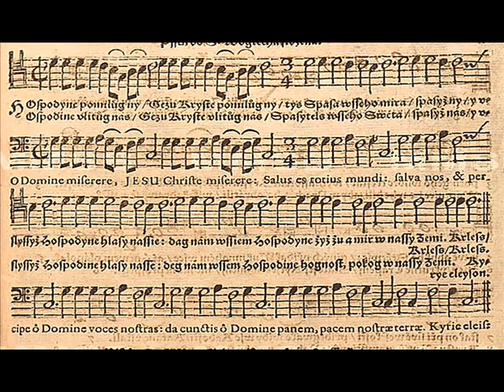Hospodine, pomilůj ny Václav Karel Holan Rovenský